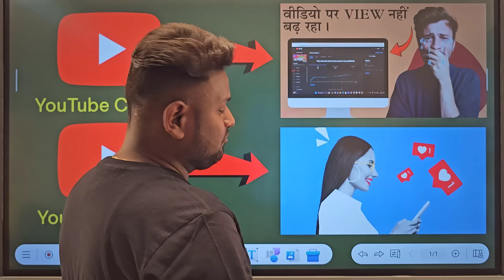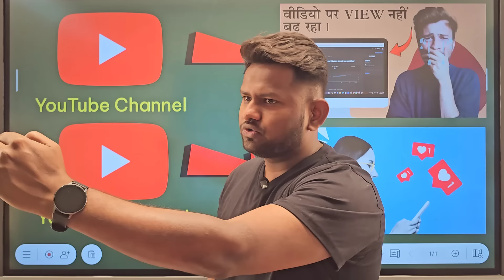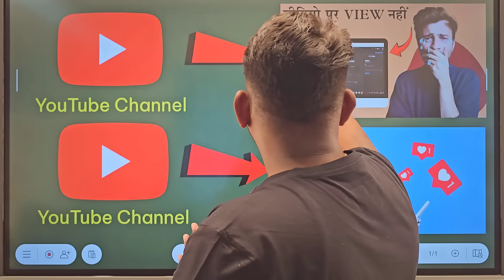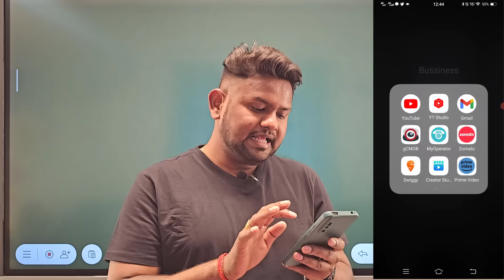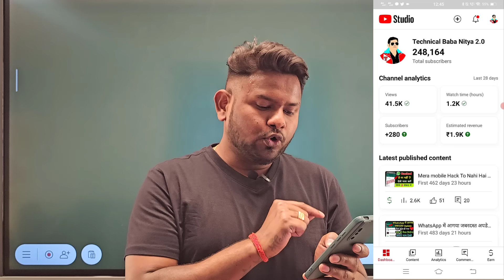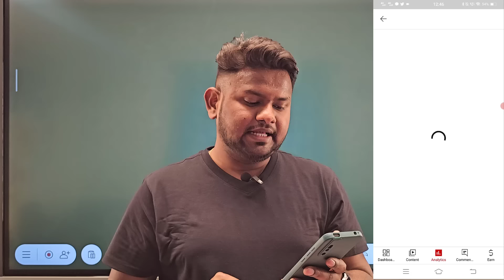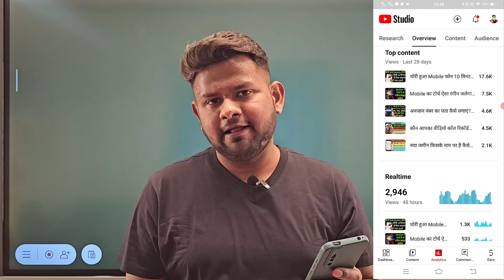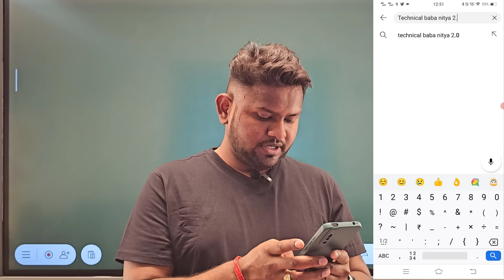आपका चैनल Freeze है इसलिए 6 -7 Views आते है ! अभी Unfreeze करना सीखो ! YouTube channel unfreeze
how to unfreeze shorts channel
youtube shorts chsnnel unfreeze kaise kare